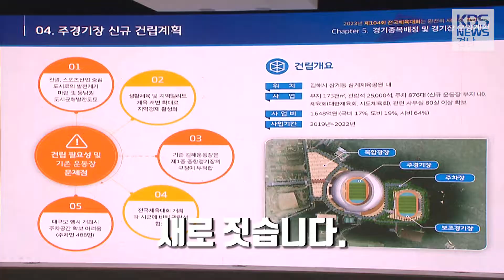2023년 전국체전 김해 확정…'경제 체전으로'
2023년 제104회 전국체육대회 김해 개최가 확정됐습니다.
경남에서는 2010년 진주 다음으로 13년 만에
전국체전을 열게 됐습니다.

경상남도와 김해시는  어려운 경제여건을 고려해
일자리를 만들고 실익을 높이는 경제 체전을 만드는 데
주력하기로 했습니다.